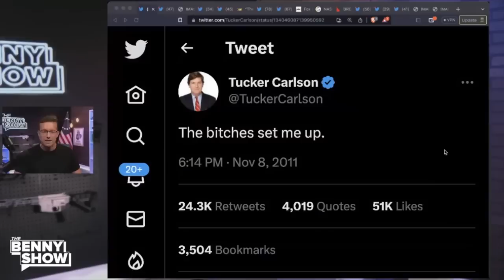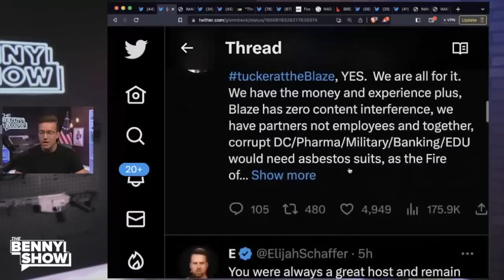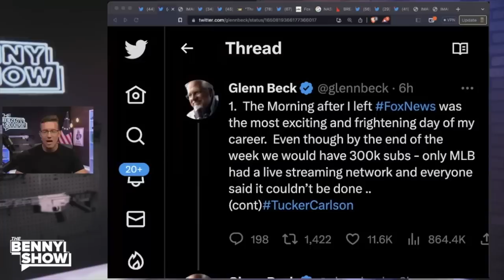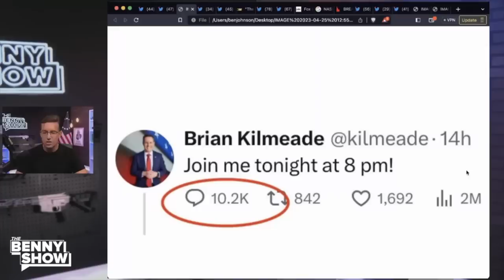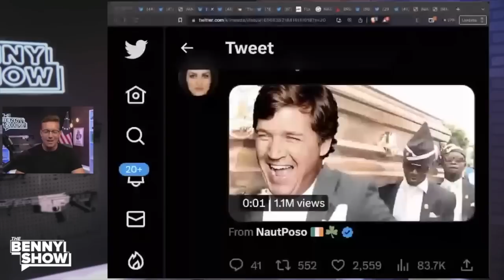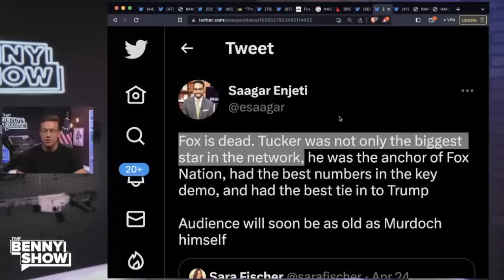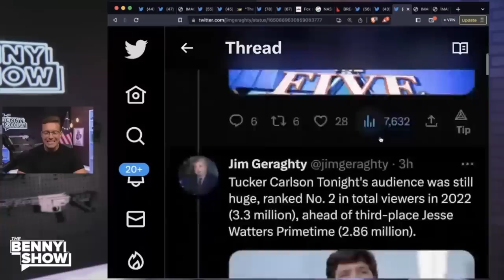Нельзя заменить Такера Карлсона [КарлсонТВ]